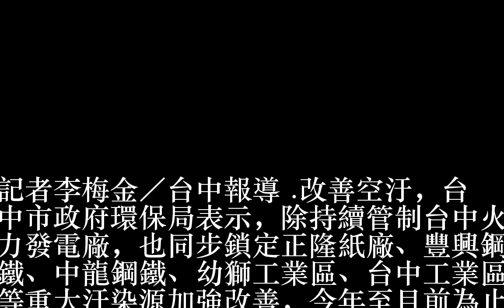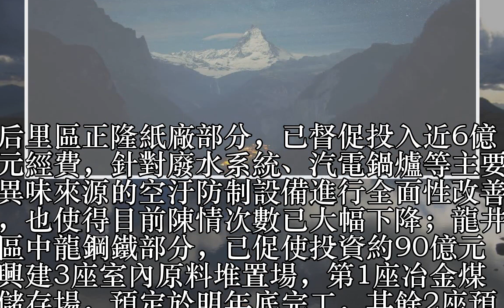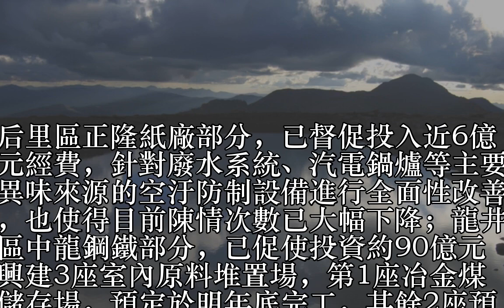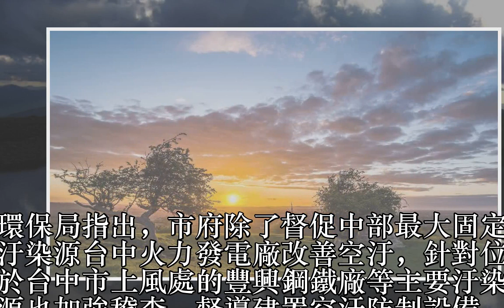改善空汙問題 中市將持續管控火力發電廠等重大污染源